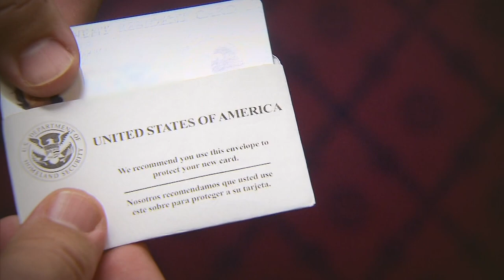Demócratas presentan plan C contra deportaciones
Después que la asesora parlamentaria del Senado rechazara dos planes para otorgar una residencia permanente para millones de inmigrantes indocumentados, senadores demócratas ahora presentarán el Plan C que solo incluiría protecciones contra las deportaciones.

¡Visítenos!